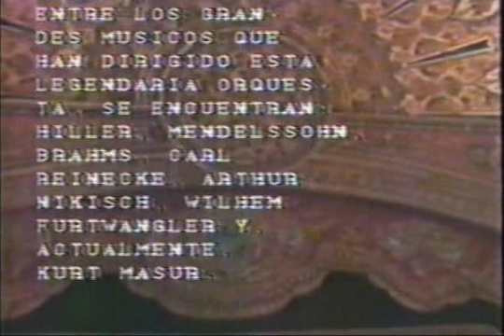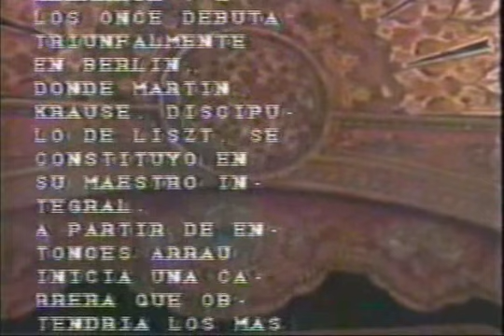Claudio Arrau and Kurt Masur play Brahms. Piano Concerto 1 (fragments) (1982, Mexico / TV broadcast)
Brahms
Piano Concerto 1 (fragments)

Claudio Arrau, piano
Leipzig Gewandhaus Orchestra
Kurt Masur, conductor

Live performance
Mexico, 1982 (from TV broadcast)

Note: Bad image and sound.